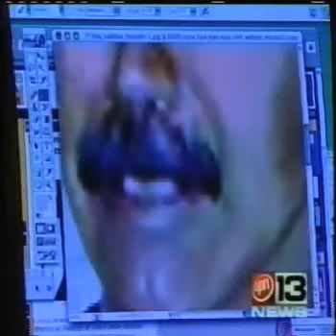Channel 13 News: Saddam Hussein - Hidden By Plastic Surgery? Dr Haworth talks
DR. RANDAL HAWORTH is interviewed about how Saddam Hussein can change his identity with plastic surgery-specially a face-lift, cheek implants, otoplasty, rhinoplasty, brow lift and blepharoplasty. Haworth displays the changes with the aid of computer morphing software.

Dr. Haworth's practice is limited to the art of aesthetic plastic surgery as well as various cancer reconstruction. It is part of the prestigious THE HAWORTH INSTITUTE, located in the heart of Beverly Hills, California.